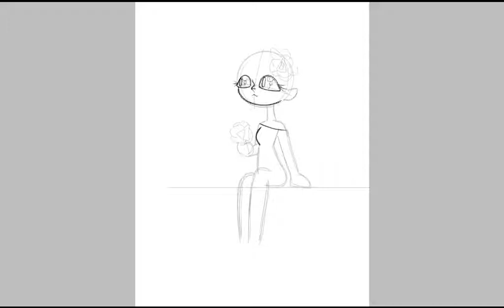Miss Angel / SpeedPaint